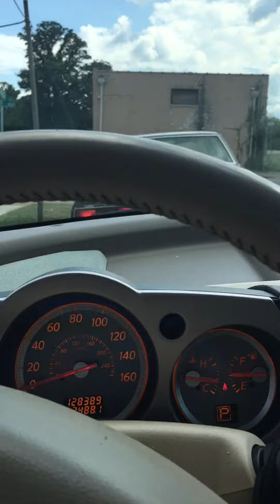She hit my car 😡😡🔥🔥